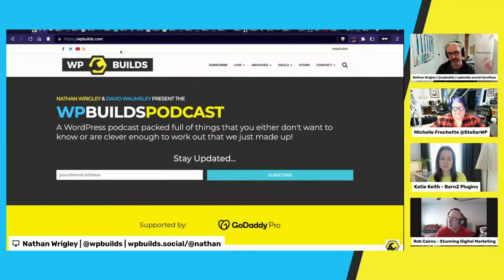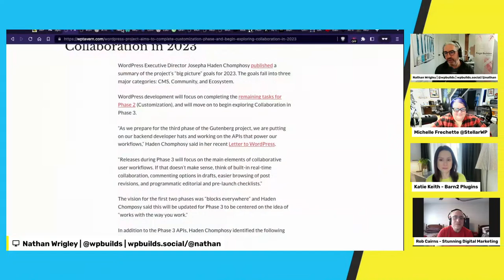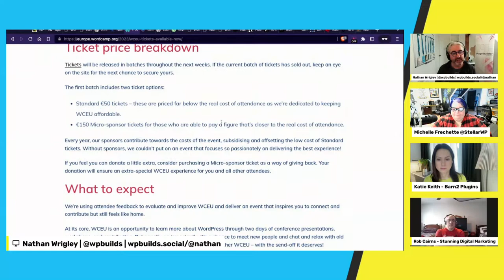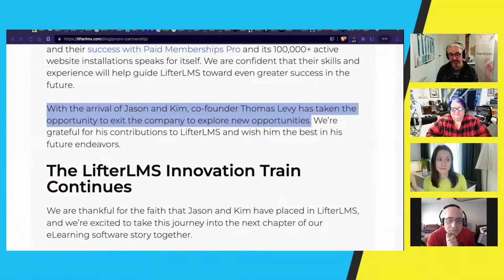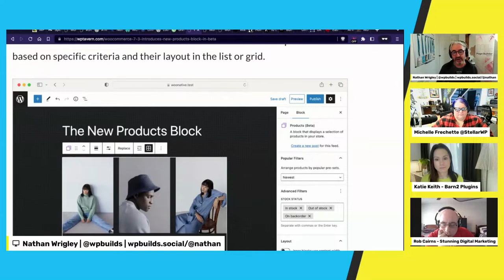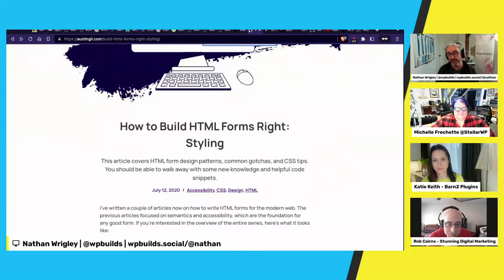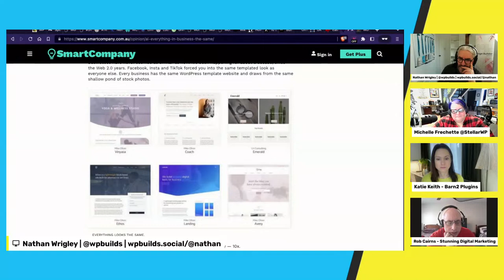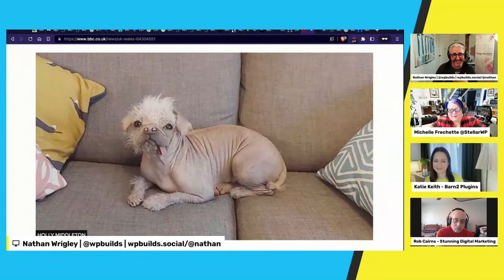This Week in WordPress #238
Join us for another 'This Week in WordPress' show as we chat about the WordPress News from this week! It's at 2pm UK time.
Join Nathan Wrigley, Michelle Frechette, Katie Keith and Rob Cairns.